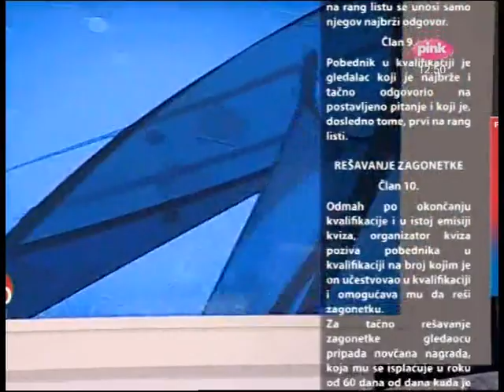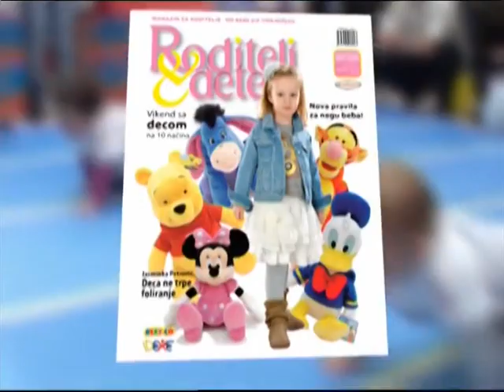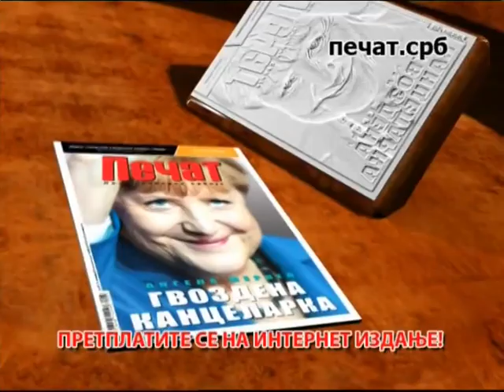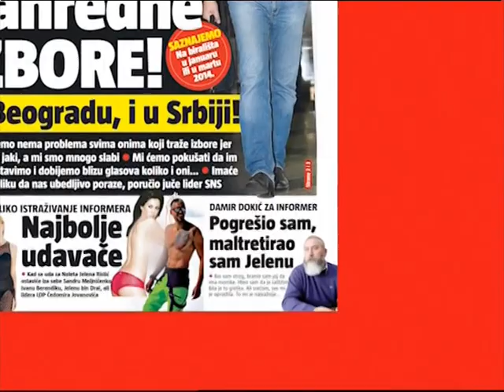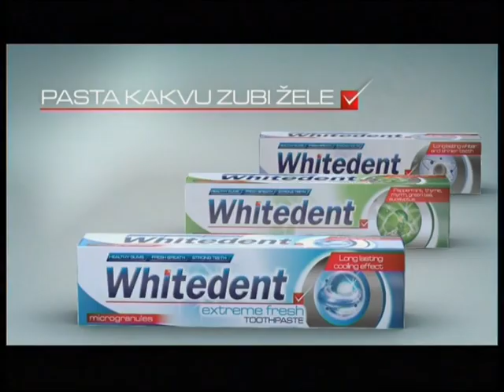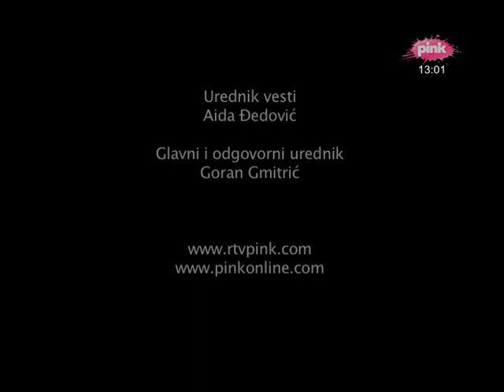Najbrži Igrač Srbije 29.09.13